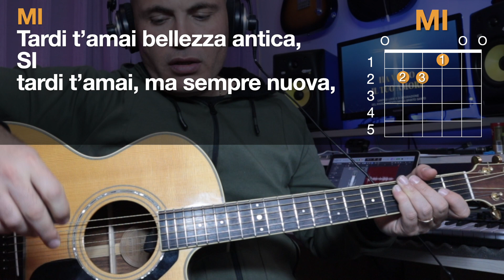tutorial di "TARDI T'AMAI" tratto dall'album "HA VINTO IL TUO AMORE"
Angelo Savarino mostra come accompagnare con la chitarra il brano "TARDI T'AMAI",  tratto  dall'album dal titolo "HA VINTO IL TUO AMORE".